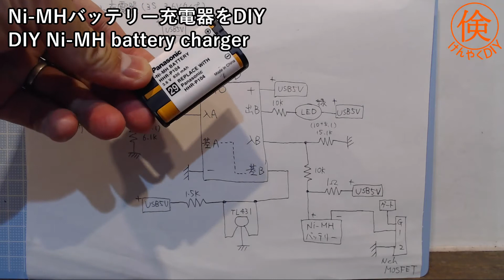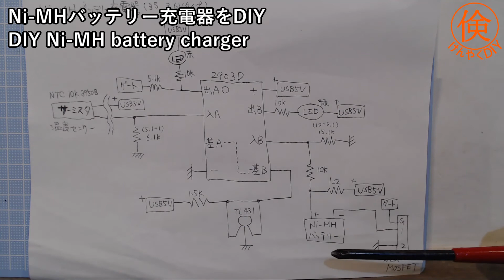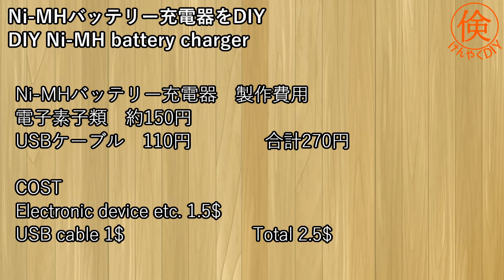Ni-MHバッテリー用の充電器をDIY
今回は現在使っている自作のNi-MHバッテリーの充電器をご紹介します。

2回路入りコンパレータを使い、一回路はバッテリー電圧を監視し、満充電付近の電圧になったら緑LEDで表示します。
もう一回路はバッテリーに付けたNTCサーミスタ(温度センサー)からの電圧を監視し、バッテリー温度が一定以上(約35℃)になったら赤LEDで表示し、バッテリーへの充電を停止します。

Ni-MHバッテリーは温度が上がると電圧が低下する特性があり、一般的なNi-MH充電器ではその低下電圧(ΔV)を検出して充電を停止する場合が多いようですが、そのような高度な検出回路は組めないので、そもそもの満充電時のバッテリーの温度上昇のほうを検出しています。

温度上昇→充電OFF→温度低下→充電ON→温度上昇のサイクルのチャタリングが気になりますが、おおむね30分程度のサイクルのため、そこまで問題にはならないと考えています。バッテリーは35℃程度のほんのり暖かい状態を維持しますので、長時間の差しっぱなしはバッテリーに良くありません。

製作費は約270円でした。

動画内で使用している便利なD-sub式バッテリーパックの詳細はこちら